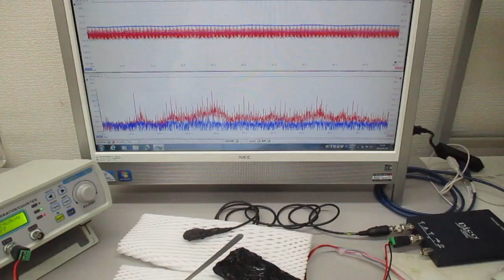オリジナル超音波発振制御プローブ（超音波システム研究所）